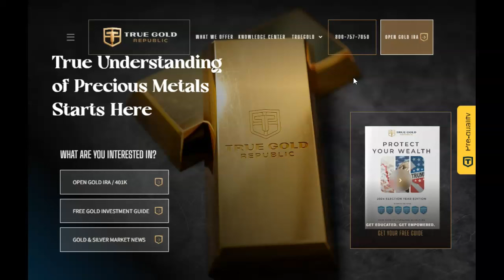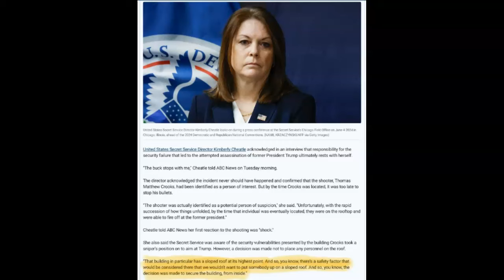We All Suddenly Know What She Meant By Securing The Building From The Inside!